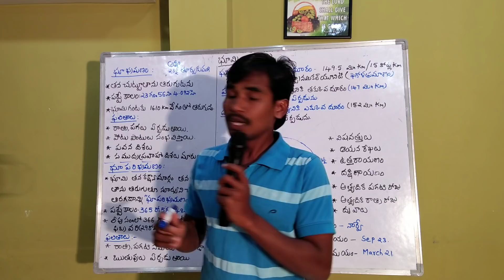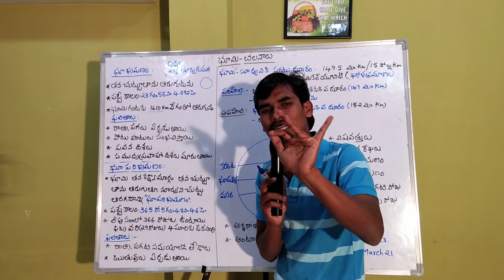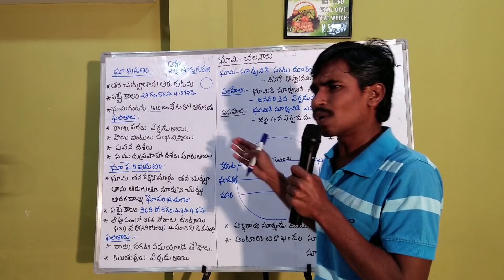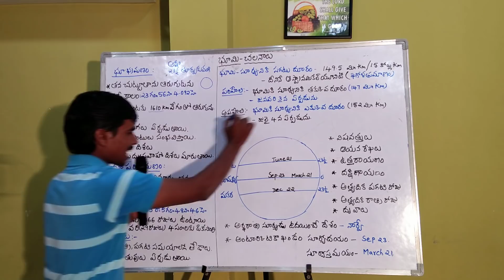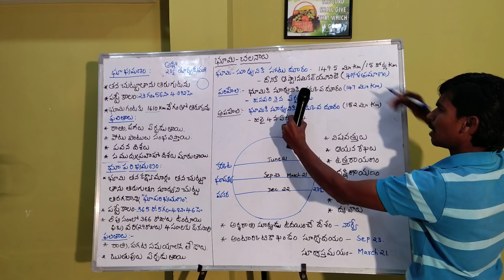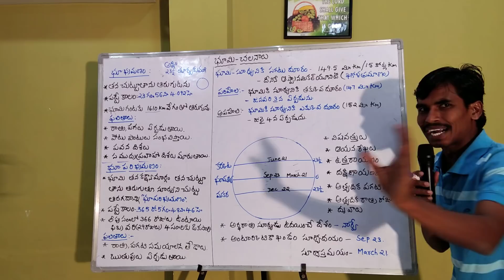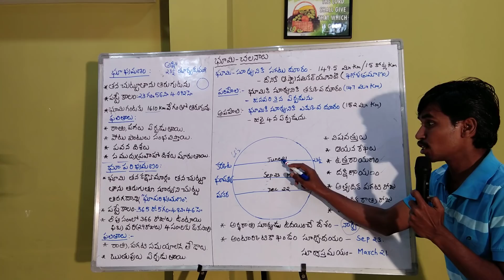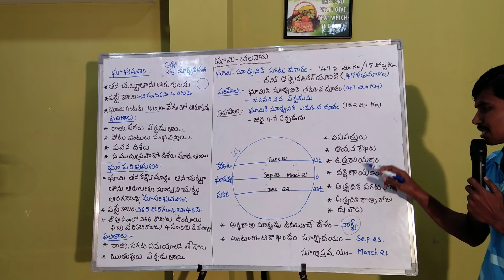GK-39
by sagar